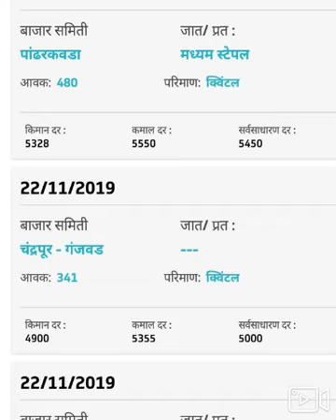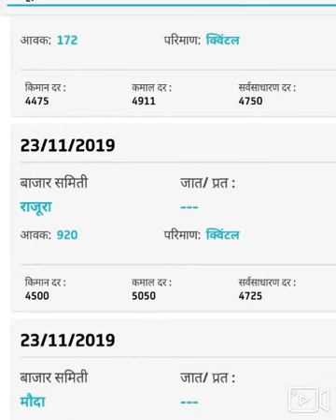बाजारभाव. कापसाचे आजचे बाजारभाव.23/11/2019. Cotton Market update. Cotton Market Rate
23/11/2019
बाजारभाव. कापसाचे आजचे बाजारभाव. Cotton Market update. Cotton Market Rate